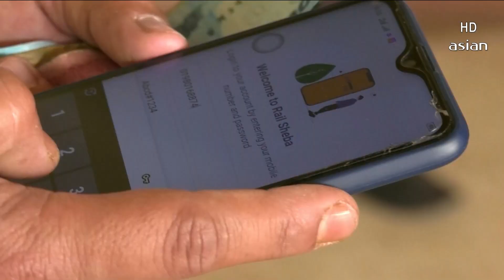Daily News Bulletin | 12:30 PM | 30 March 2024 | Asian News